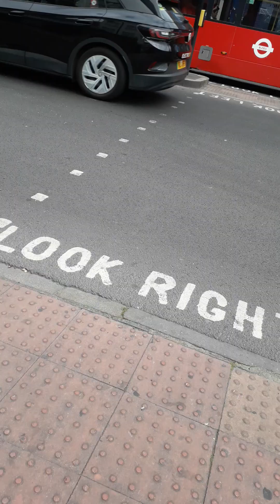from munchausenbyproxy of londonsyndrome 4 philosophy BRAINS